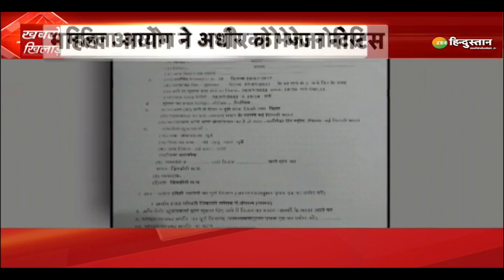Khabron Ke Khiladi: पार्थ ही खिलाड़ी या और हैं शिकारी? | Partha Chatterjee | Arpita Mukherjee | TMC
पश्चिम बंगाल की मुख्यमंत्री ममता बनर्जी ने शिक्षक भर्ती घोटाले में गिरफ्तार पार्थ चटर्जी को मंत्री पद से बर्खास्त कर दिया है. पार्थ की गिरफ्तारी के 5 दिन बाद ममता बनर्जी ने ये एक्शन लिया.

About Channel